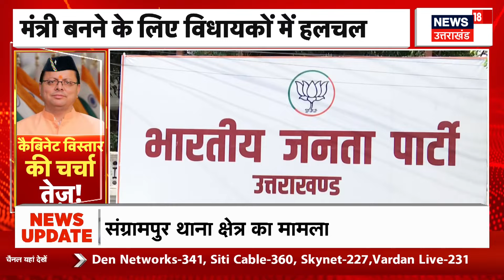Breaking News: Dehradun में जारी Bulldozer एक्शन | Illegal Construction | Top News | Hindi News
देहरादून में रिस्पना नदी के किनारे बसे सैकड़ो अवैध घरों पर मसूरी-देहरादून विकास प्राधिकरण (MDDA) का बुलडोजर चला। एमडीडीए ने कुछ दिन पहले तकरीबन 250 परिवारों को खुद कब्जे हटाने के नोटिस दिए थे। बावजूद इसके किसी ने भी अवैध कब्जे नही हटाए।